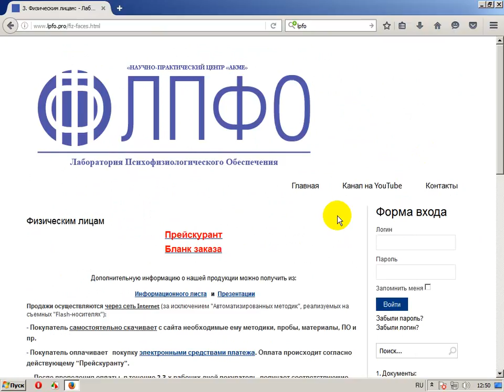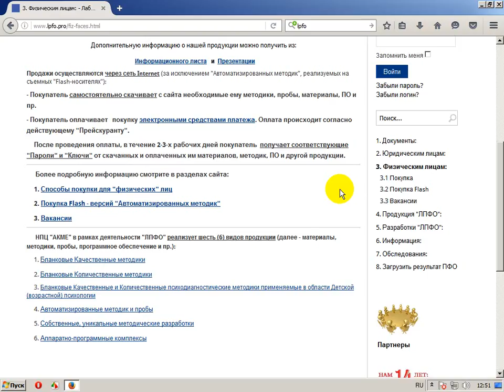Ориентировочно - поисковая реакция